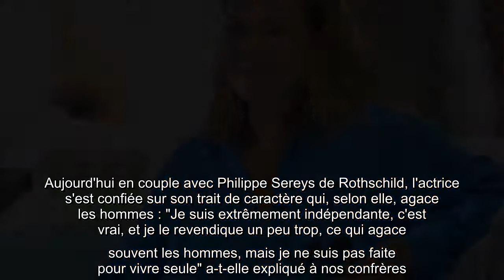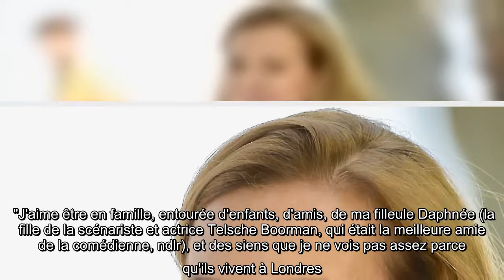Carole Bouquet (Grand Hôtel) : ce trait de caractère "qui agace souvent les hommes"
A 63 ans, Carole Bouquet une actrice hors pair mais avant tout une maman comblée. L'actrice française est la mère du producteur Dimitri Rassam né en 1981... et actuel mari de Charlotte Casiraghi. Dimitri Rassam est né de l'union entre l'actrice et le producteur Jean-Pierre Rassam. Carole Bouquet est aussi la mère de Louis Giacobetti né en 1987 de sa relation avec le réalisateur et photographe François Giacobetti.  "Je suis une privilégiée car mon travail m'a laissé le temps d'être beaucoup avec mes enfants. J'ai même fait l'école avec eux sur les tournages quand ils étaient petits. Et plus tard, quand ce n'était plus possible, je me suis arrangée pour tourner pendant les vacances scolaires. J'ai beaucoup organisé ma vie autour de celle de mes enfants" déclare l'actrice dans les colonnes du magazine Gala ce jeudi 17 septembre 2020. "Je suis extrêmement indépendante"  A l'affiche de la mini-série "Grand Hôtel" diffusée sur TF1 depuis le 3 septembre dernier, et dont deux nouveaux épisode ...